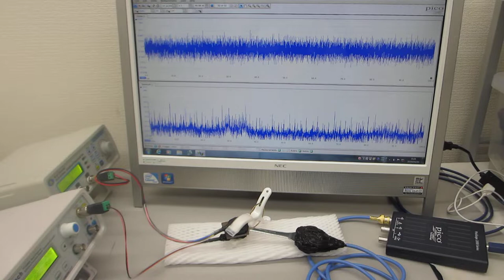メガヘルツの超音波発振制御プローブの製造技術（超音波の非線形現象の伝搬特性確認テスト）